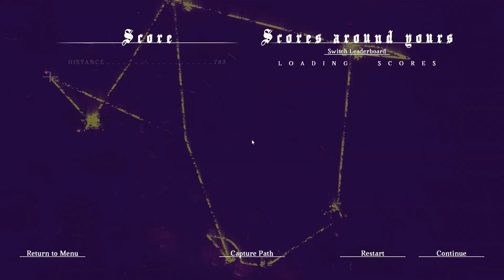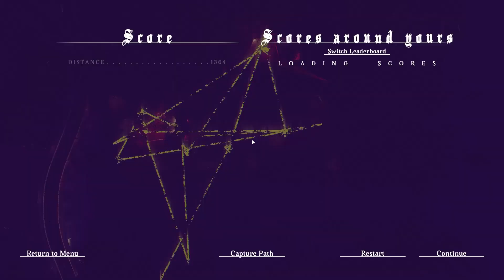The Hard Levels | Children of the Sun - Part 5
I bet the next two are probably gonna be worse.